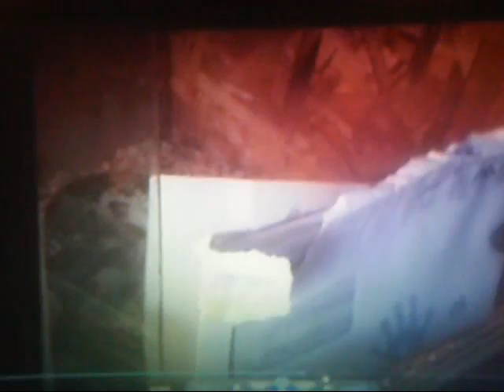Big Paul Little Paul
my dad, little paul, and my half brother.